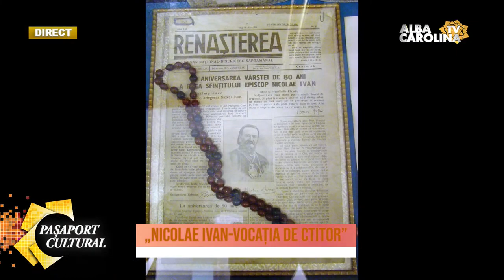Mihai-Octavian Groza în dialog cu teologul și istoricul Maxim (Iuliu-Marius) Morariu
Mihai-Octavian Groza în dialog cu teologul și istoricul Maxim (Iuliu-Marius) Morariu în cadrul emisiunii „Pașaport Cultural”-„Nicolae Ivan, vocația de ctitor”, 29 septembrie 2023 (Alba Carolina TV).

Vă mulțumesc pentru susținere și vă urez vizionare plăcută.